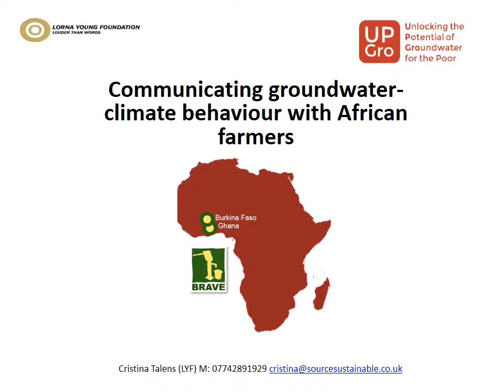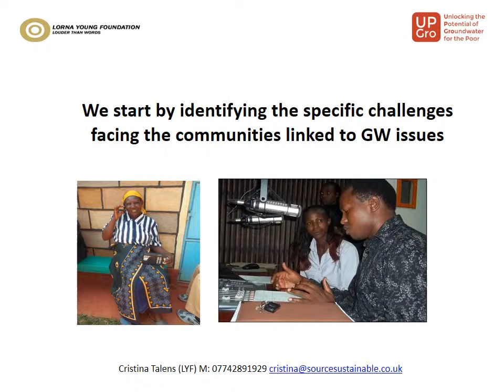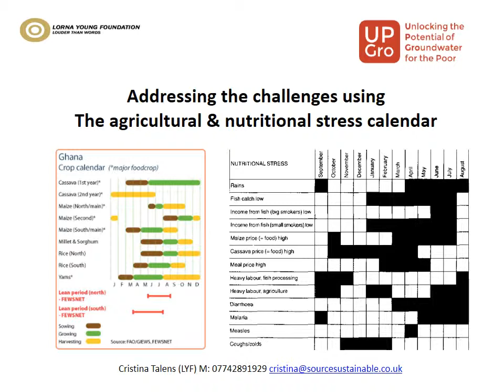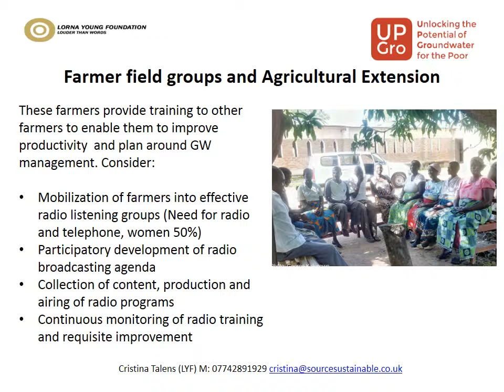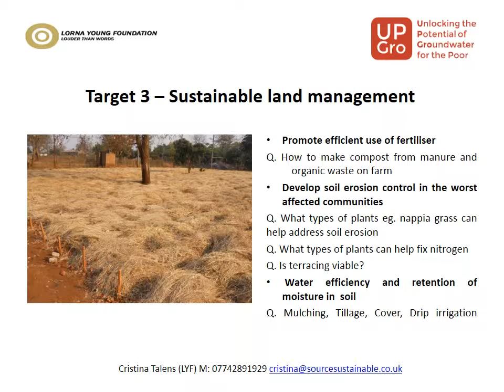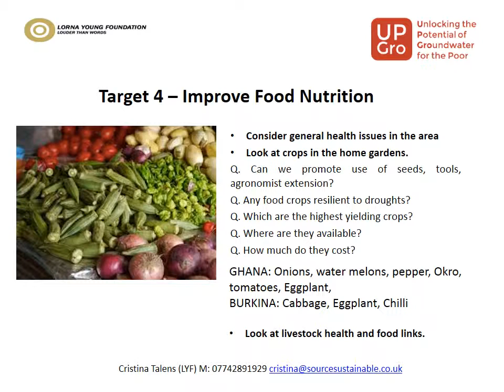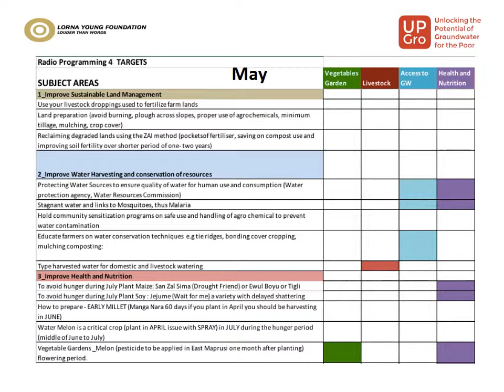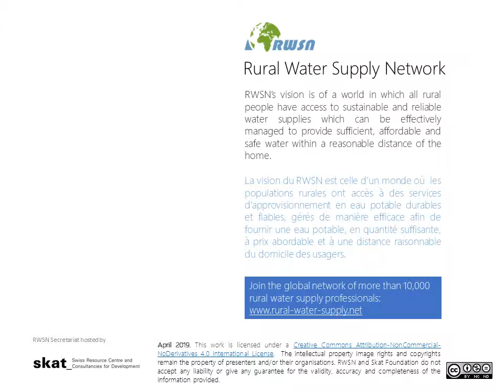Communicating groundwater climate behaviour, in the Sahel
by C. Talens, Source Sustainable